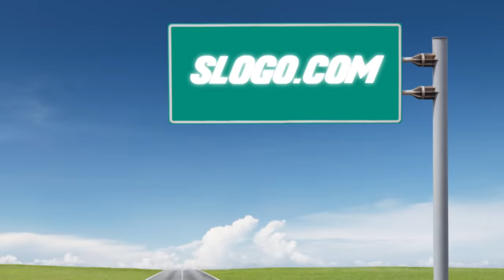3 CARS vs SPIKE BUS! (BeamNG Multiplayer)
⭐️ 3 CARS vs SPIKE BUS!